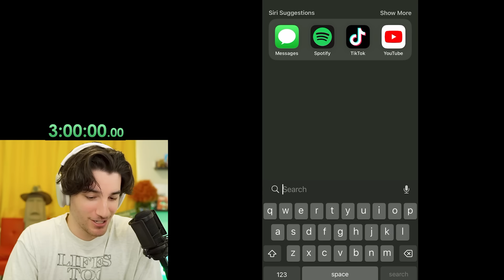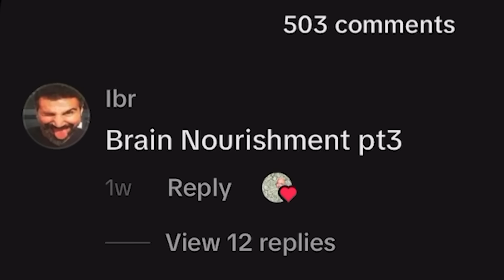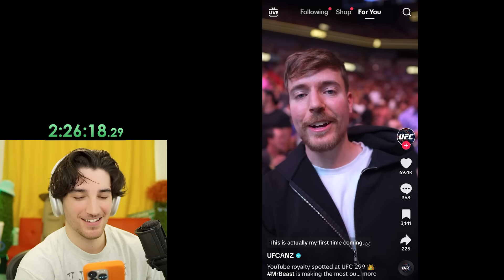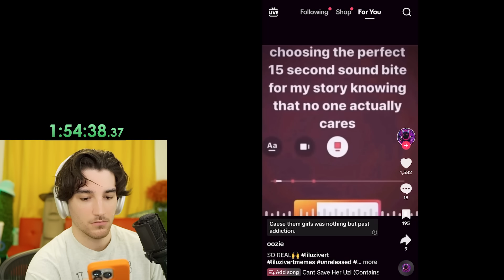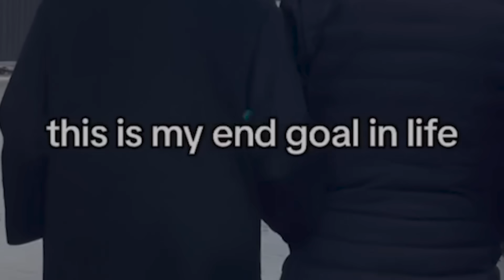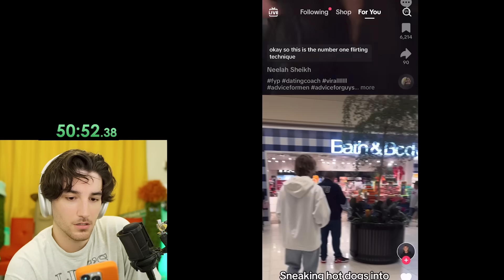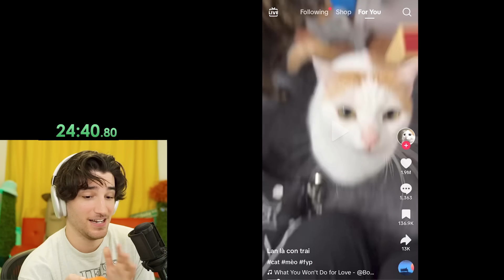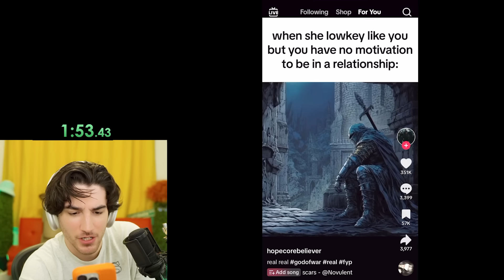Tik Tok Bingo, but it's the ENTIRE Board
Tik Tok Bingo, blackout edition. Basically I have 3 hours to complete this tiktok challenge, filling out the entire bingo board. From cringe to actual funny clips, this board has everything on it. Lmk what bingo vid I should do next :)